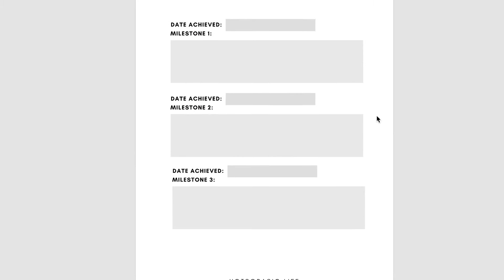HOW TO WORK ONLINE & TRAVEL // HOW TO BE LOCATION INDEPENDENT // NotSoBasic.Life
HOW TO WORK ONLINE & TRAVEL - be location independent! I shared 3 ways on how you can be location independent, so you can work online and travel the world!

If you’re thinking to pursue that digital nomad life, check out my video on

The Diaries of the NotSoBasicLife is a Vlog series aim to document my journey in creating a life of my dreams and living life on my own terms. Expect a range of frustrations, road block, the perks of working anywhere & anytime. Oh, and the best place for martinis & food in every new city (because balance)!

I SURVIVED LIVING IN THE JUNGLE FOR 3 NIGHTS

3 LESSONS I LEARNT FROM BALI TREETOP ADVENTURE (I WAS F*CKING SCARED OF HEIGHT!)

Hi, my name is Adeline Er and I am the creator of Not So Basic.Life and Eat This Burn That.
A qualified Chartered Accountant in my past life, I've now broken away from the 9-5 grind run multiple online businesses and aspire to live the digital nomad life full time.

// About the NotSoBasic.Life

Here at Not So Basic Life,  we produce and create content that inspires you to create your own reality and live life on your own terms. We want to show people the possibility, realise the endless opportunity and inspire them to take actions. We want to shape a generational conversation around entrepreneurship and the sweet spot where lifestyle, business and travel can all coexist at the same time. We want to create a movement that inspires and helps driven game changers like yourself to live a purposeful and fulfilled life, starting from now!